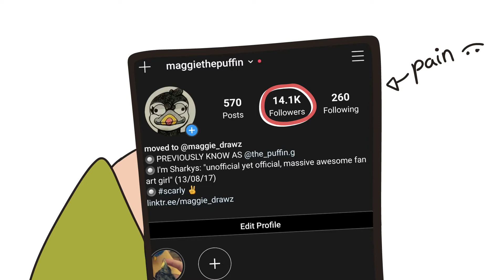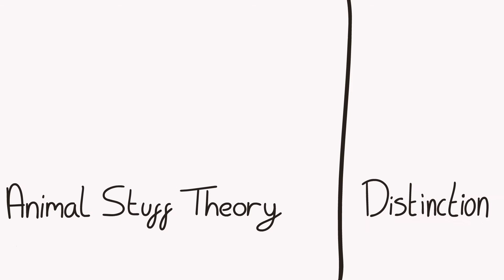Welcome video - Maggie Drawz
I do work n stuffs so I don't have too much time on my hands, but if you want someone to pop up expectantly every now and then to try make you smile, might be worth sticking around :)